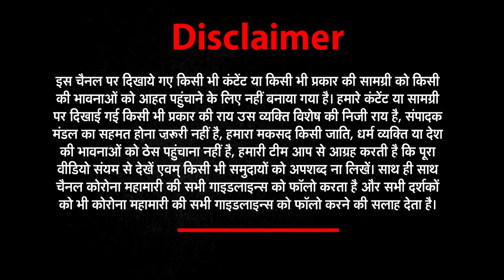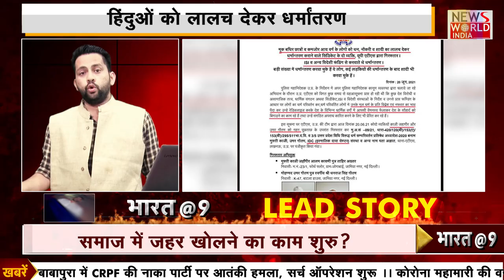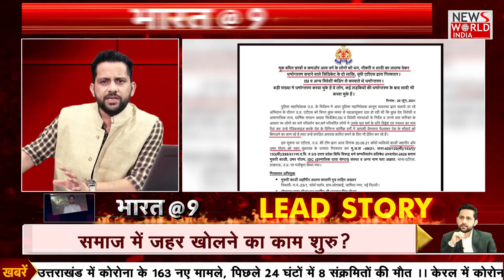Yati Narsinghanand को मारने गए लोग हिंदुओं को बना रहे थे मुसलमान । Religious Conversion । Bharat@9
About This Video ► Uttar Pradesh ATS has arrested two people involved in conversion in the state. According to the police, the duo targeted poor families, unemployed youth and people with disabilities, especially children with hearing and speech disabilities, forcing them to change their religion.

उत्तर प्रदेश एटीएस ने राज्य में धर्म परिवर्तन में शामिल दो लोगों को गिरफ्तार किया है। पुलिस के अनुसार, दोनों ने गरीब परिवारों, बेरोजगार युवाओं और विकलांग लोगों को निशाना बनाया, खासकर सुनने और बोलने में अक्षम बच्चों को अपना धर्म बदलने के लिए मजबूर करते थे।